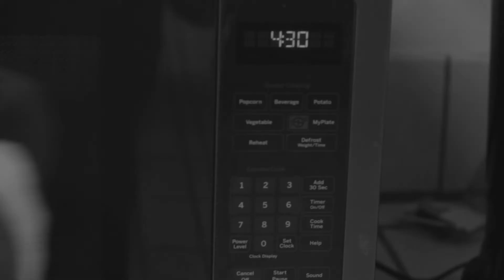Spoon Warmer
Introducing the Big Boot Studio Spoon Warmer!

1 - 866 - FOO - TJOB